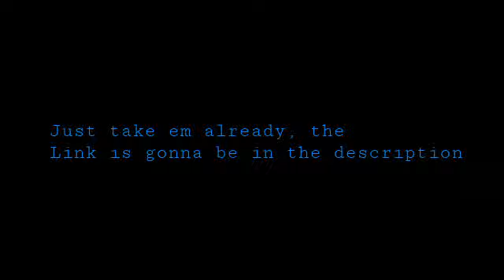Here you go, I'm done with em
You happy now?
Stop trying to friend me for em already-